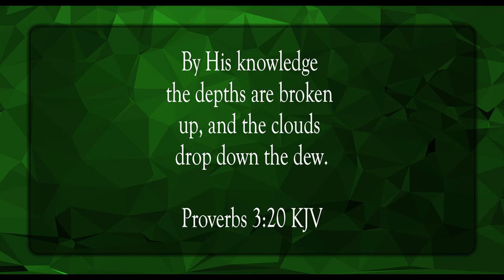The Wisdom Of God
Scripture of the Day! The wisdom of God!